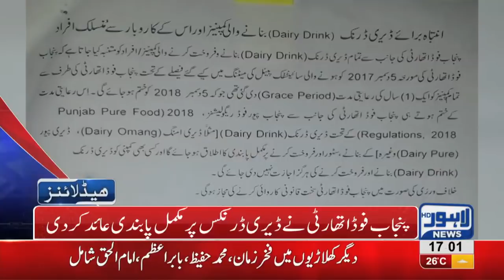05 PM Headlines Lahore News HD – 2nd November 2018